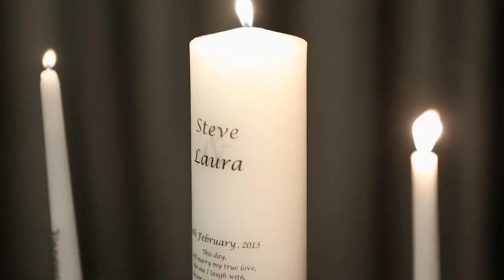STEVE AND LAURA | TRAILER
Ceremony & Reception held at the fabulous Red Scooter.